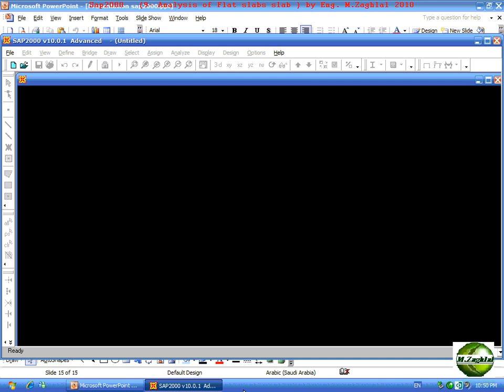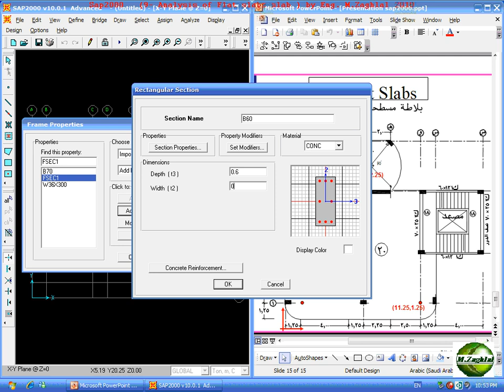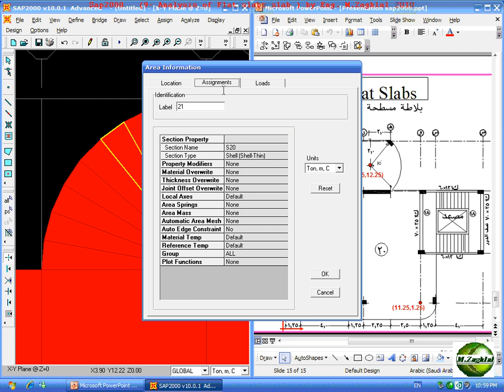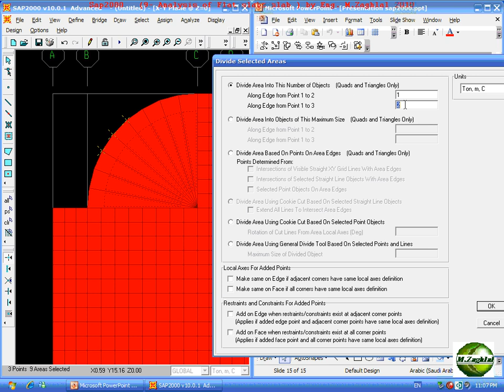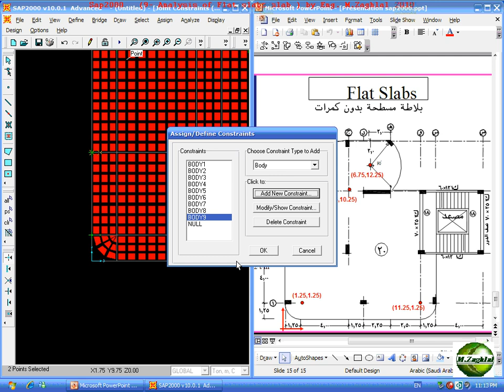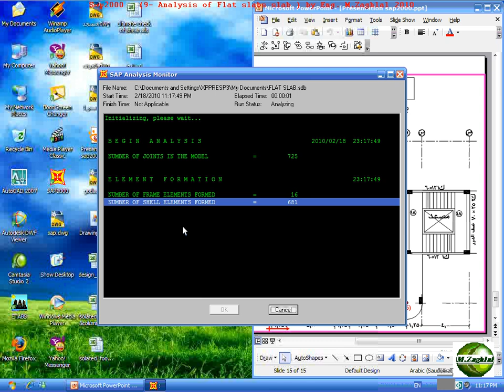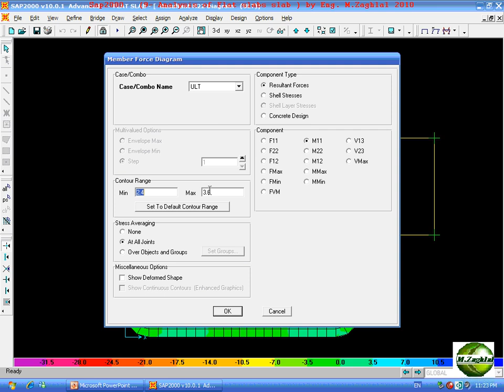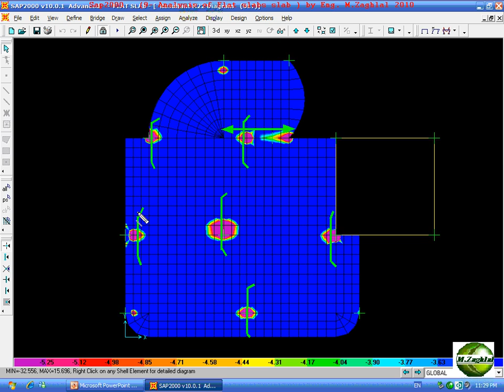شرح برنامج ساب 2000 للمهندس محمود زغلل الفلات سلاب البلاطات اللاكمرية Sap 2000 FLAT SLABS